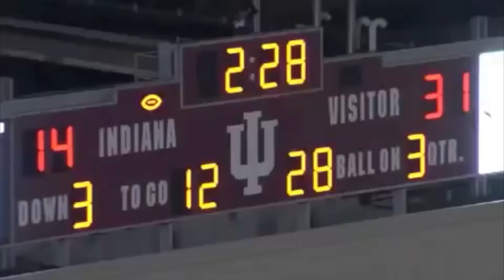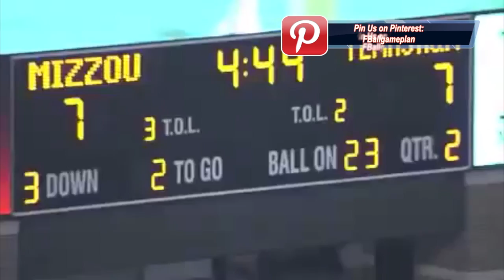Talking with TD - DE Markus Golden, Missouri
Talking with TD - Markus Golden